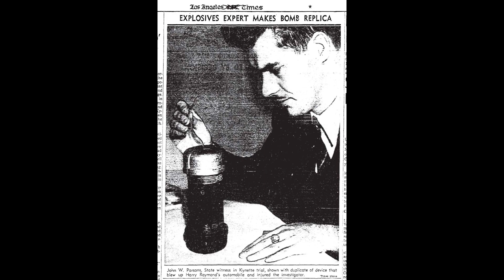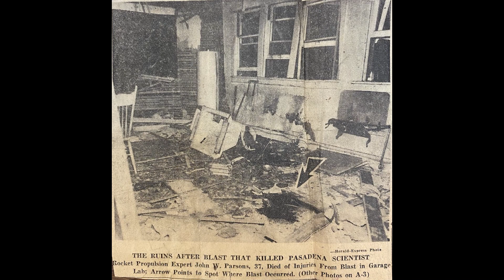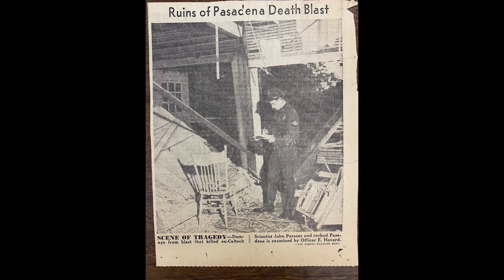DARK SECRETS of The Devils Gate Dam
Today we will be going into the history behind the haunted Devils Gate Dam.